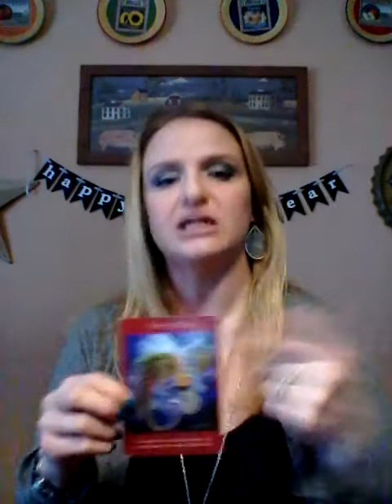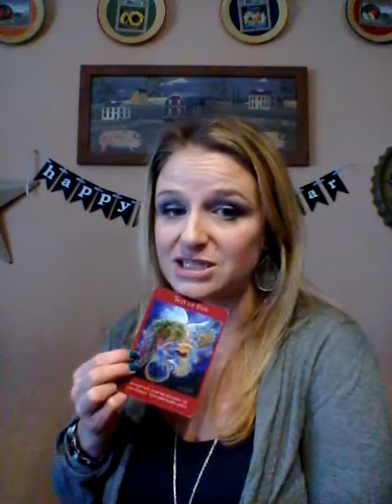Cancer Astrological Forecast for 2017: with Kristen Redman Astrological Intuitive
2017 focuses on all things that bring you happiness dear Cancer, as Jupiter tours your houses of home, family and overall joy.  Jupiter expands, bringing opportunities and luck like you haven't seen in 14 years in terms of romance, children, the inner child within and your ability to express yourself.

This year, the eclipse cycles bring new beginnings in career and money for you.  You will be recognized for your hard work and may expect a rise in income, a change in status or a new career opportunity to achieve your financial dreams.

It is a year of dreams for you as many planetary influences have you reflect on what it is you truly want out of life.  Archangel Sandalphon, Angel of dream focused Picese surround you this year, assisting you in reviewing these dreams.  Archangel Haniel, your Angel of Cancer helps you to better tap into and listen to your intuition this year and brings peace to your home and family.  Follow the links here to learn more about your angels, including brief meditations that help you work with them closer:

The 10 of Fire card appears this year, a card indicating you will be working a lot this year, as you reap the benefits of the foundations you have built  professionallyover the past two years.  Be sure to ask for help where needed.  This card can also indicate the end of one job and the entrance of a new more fright for you path.  Read more about this card here:

Contact me for a more in depth review of your personal birth chart and upcoming events of 2017, and to check out my weekly updates on the planetary energies and how they affect us here on my Facebook page: